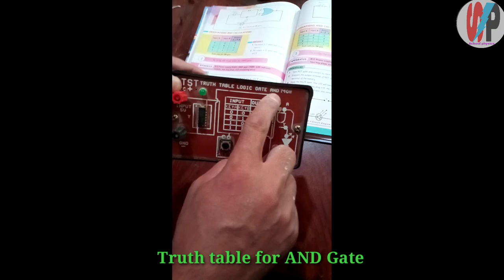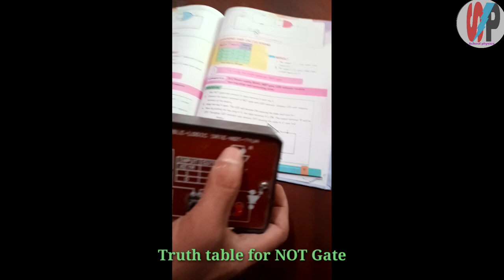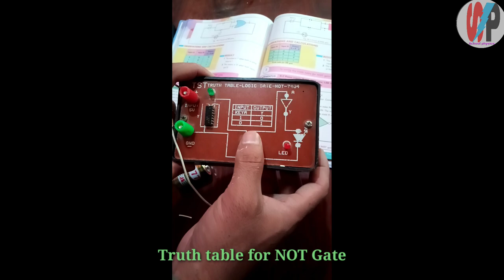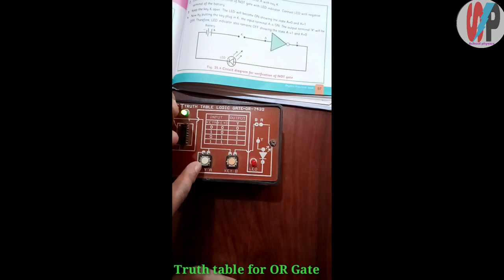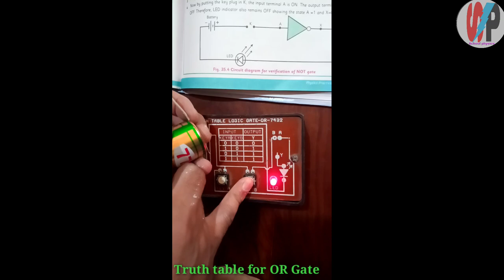Practical class 10th physics| Verify the Truth table for AND,NOT and OR Gate.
Asslam-o-Alikum  dear students
School physics #
I am Afzaal Qureshi Founder of this channel School physics
I am teacher of physics.i have done master in physics
I belong to Azad kashmir. I hope you will enjoy and learns on my youtube lectures.
9th class physics
10th class physics
11th class physics
12th class physics
According to syllabus of Ajk ,punjab all other boards.

Practical class 10th physics| Truth table for NAND Gate

LogicGate#schoolphysics youtubeupload#practical